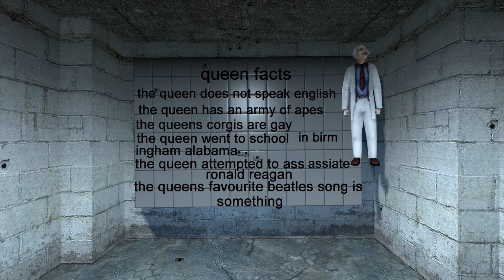facts about HM Queen Elizabeth II